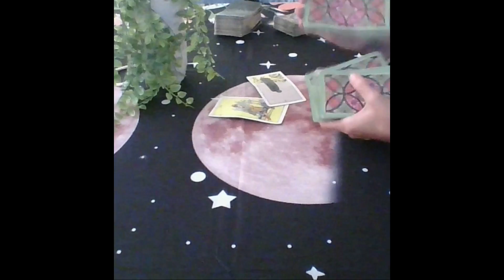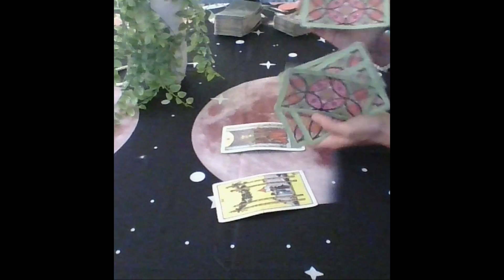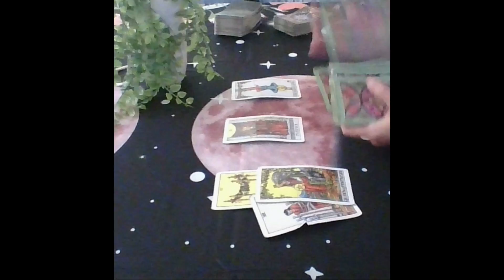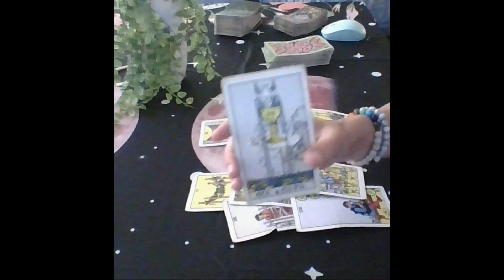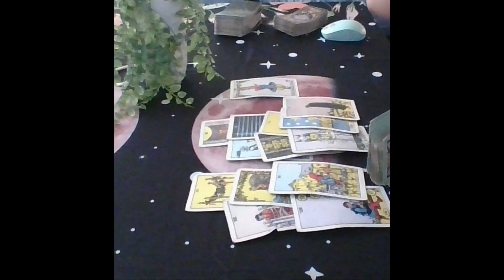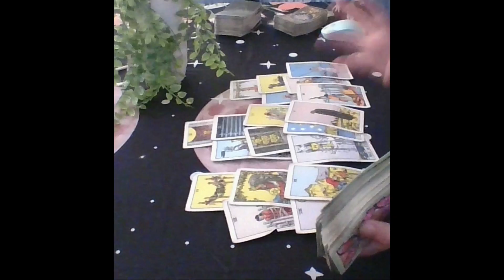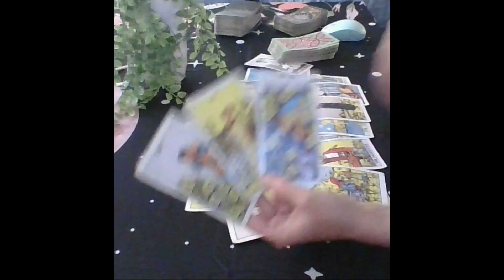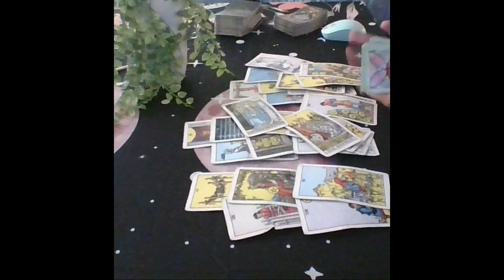Taurus Tarot...The Person Who Ghosted...Now They Wanna Talk & They're Nervous AF...Immediate Future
PERSONAL READINGS:

DECKS USED
Gilded Tarot: Ciro Marchetti
Everyday Tarot
The Light Seer's: Chris-Anne
Gilded Tarot Royale:  Ciro Marchetti/ Barbara Moore
Mermaid Tarot: Leeza Robertson
Angel Answer Oracle:  Radleigh Valentine